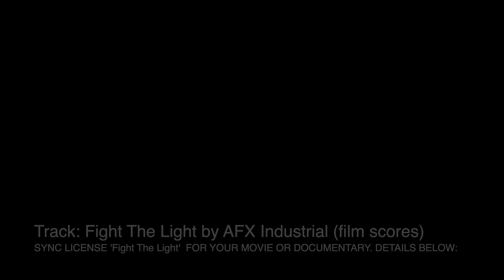Fight The Light (Music Video)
To feel the full sub bass effect - play this as loud as possible!

You can buy a sync license and use 'Fight The Light' in your movie, game or video today, visit:

Leave a message and we'll sort you out with a 24 Bit 48kHz audio file and a perpetuity sync license within 24hrs!

Do you want a bespoke track that fits your already edited trailer? Simply send us a quick message via our website to get the ball rolling.